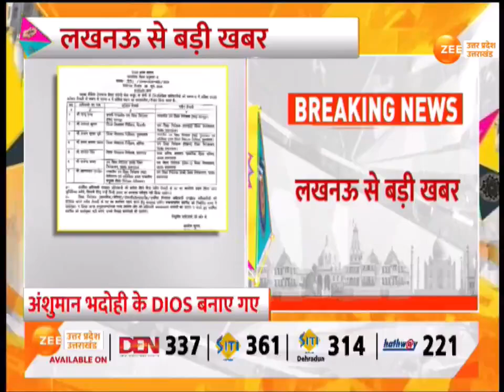Breaking News: Education Department में बड़े पैमाने पर Transfer, 22 DIOS, उपनिदेशकों का तबादला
Lucknow : शिक्षा विभाग में बड़े पैमाने पर ट्रांसफर, 22 DIOS, उपनिदेशकों का तबादला, शिक्षा विभाग में संयुक्त निदेशकों का तबादला

Lucknow: Large scale transfer in Education Department, 22 DIOS, Deputy Directors transferred, Joint Directors transferred in Education Department.